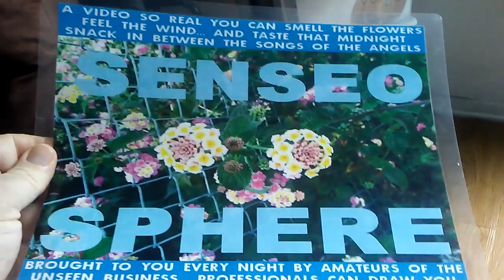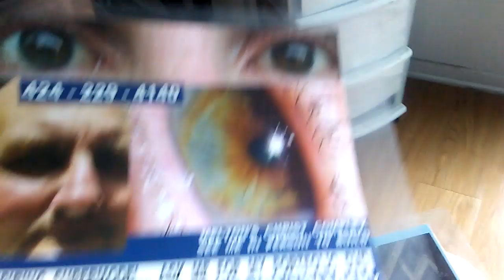PB TAMI WINS THE BOWLING TOURNAMENT HIS AA MEETING AT THE BAR IS HAVING.